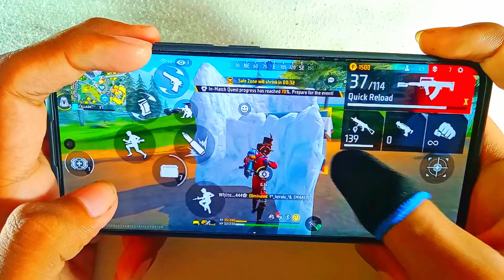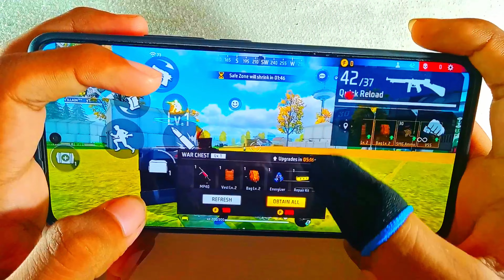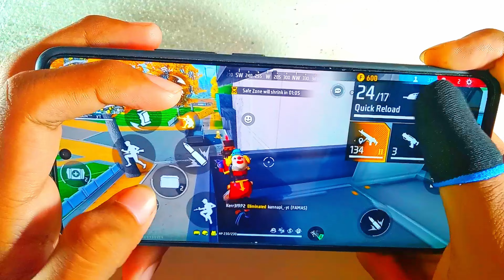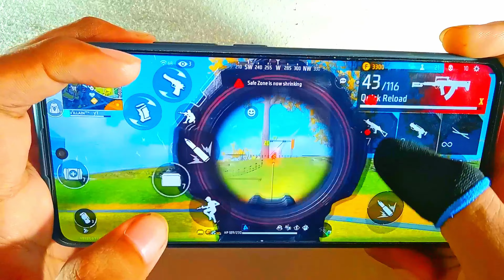Without Handsfree 🥲 Gameplay With Handcam In Solo Vs Squad Br Ranked Gameplay With Redmi Note 13 Pro